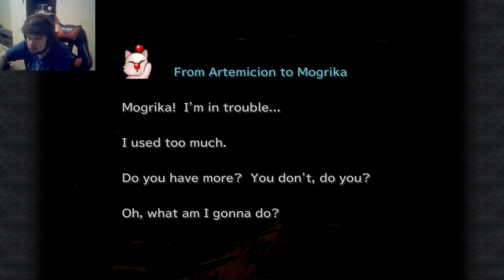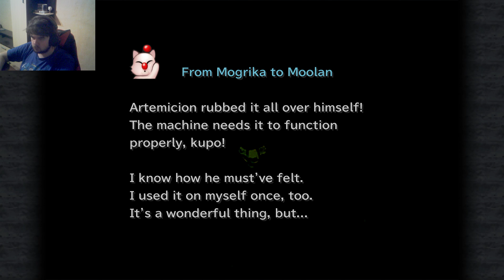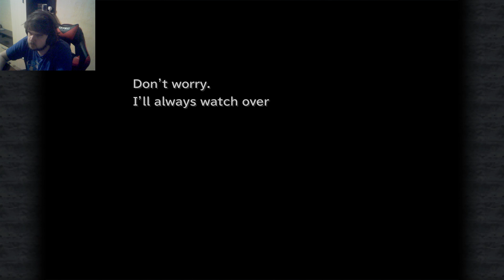Secret island mission/Final Fantasy IX #14